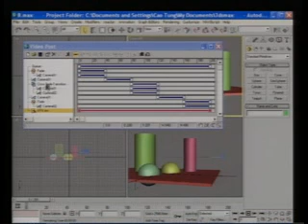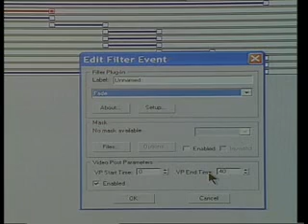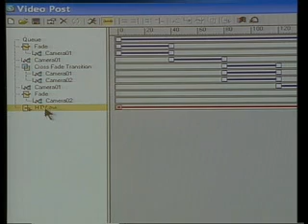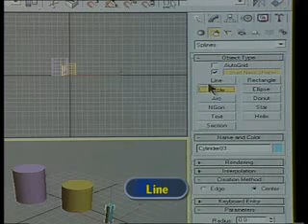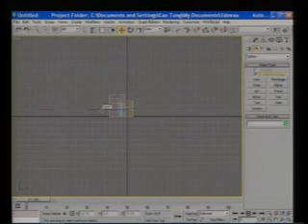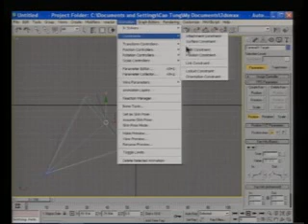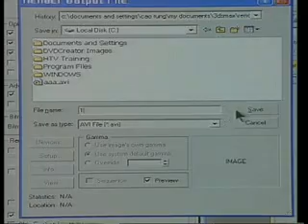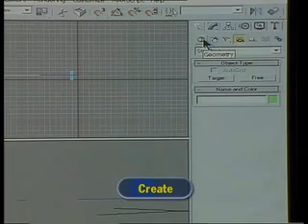3DS VIZ Bai 31-32 (1).wmv